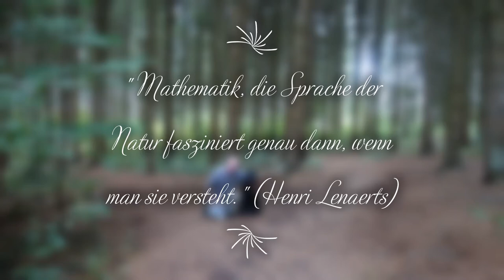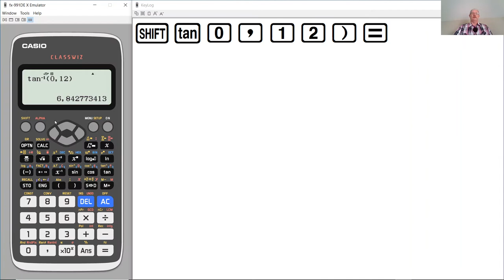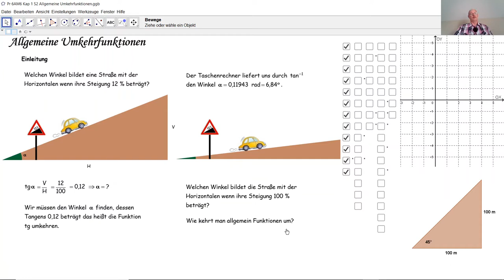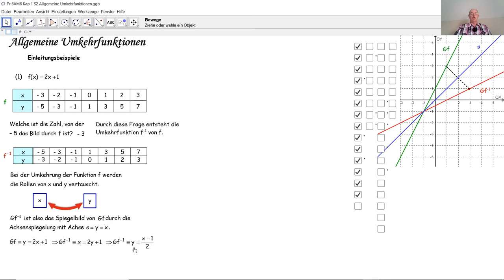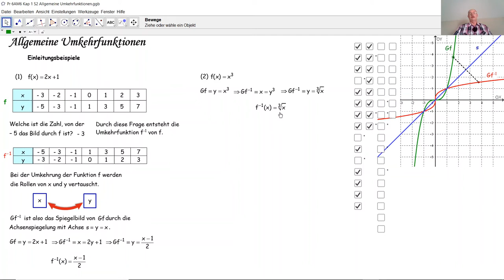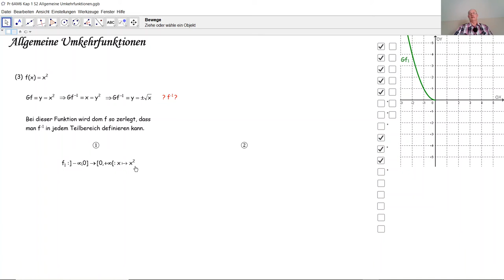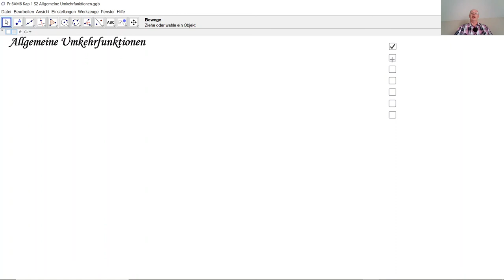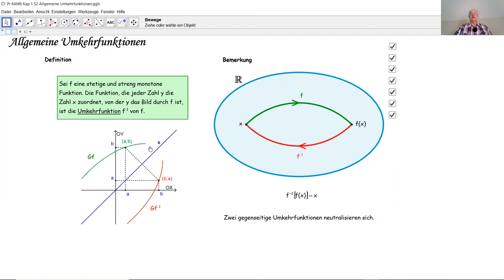Allgemeine Umkehrfunktionen D6001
D6001 Umkehrfunktionen: Beispiele und Definition. Definitionsbereich und Wertebereich einer Funktion. Grafische Eigenschaft einer Umkehrfunktion. Grafische Verbindung zwischen Funktion und Umkehrfunktion.